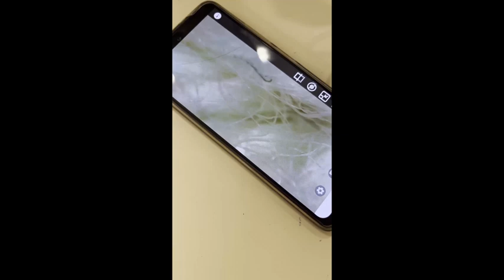VIENDO LO INVISIBLE. IES PRÁXEDES MATEO SAGASTA. LOGROÑO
Estudiar la evolución de los microscopios. Intentamos construir instrumentos ópticos.